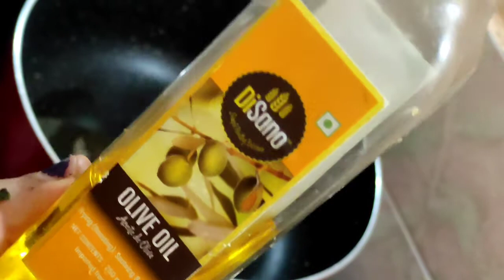oru veriety Rice undakiyalo, kids easy & healthy lunch box Rice,Rice Stuffed capsicum#malayalam#scb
Hello my cooking loverswelcome back to our channel

 so today we make,stuffed rice with Capsicum'

Suffed Rice with Capsicum Ingredients

1.Basmathi rice
2.chicken/soya chunks
3.Capsicum veriety colours
4.Ginger garlick paste
5salt
6..pepper powde

7.Chopped garlick

I

Hi

dears

😍 iam sabishavijesh from kannur kerala .

I Made videos at youtube ചാനൽ

 🥰💥Ritushan Taste world 💥🥰

 our channel video contents are based on my nadan recipies and my experiments and different tastes of our world. include , beauty and Traval vlogs now vheck traval vlogs and beauty tips  and small vlogs our new channel

wr have small kids chennel also

❤Ritushan Diary♥️

Follow Instagram page Ritushan Taste World

👁️💫Copyright:- All the Contents published on This channel is protected under the copyright law and should not be used/reproduced in Full or part without the creators prior permission (Sabisha vijesh)1🌹🏝️

 Business collaboration /Enquiries contact

 more amazing veriety cooking and travel

Video s Beauty, kids learning activities and small

vlog Thanku all for ur support